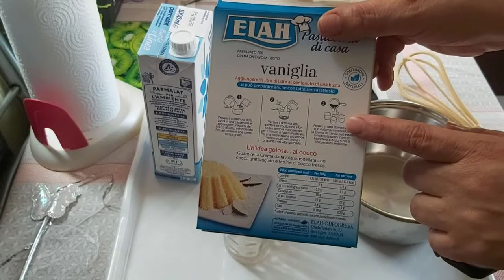تحلية رائعة ولذيذة بالفلو والبسكويت